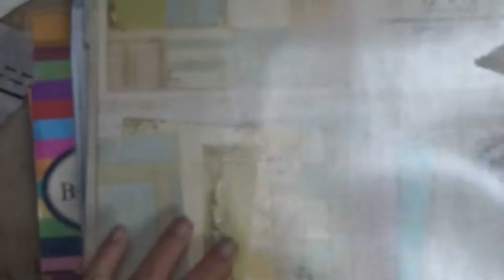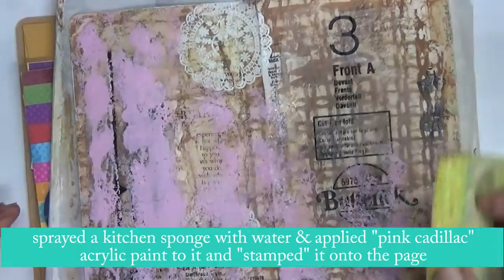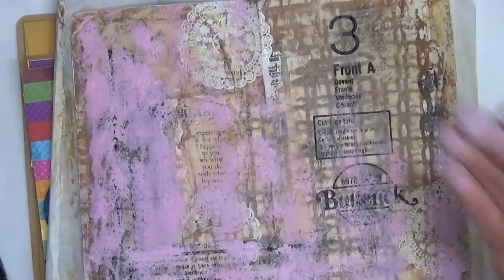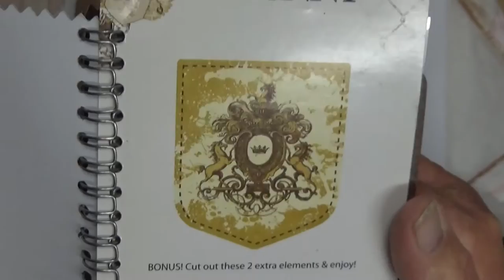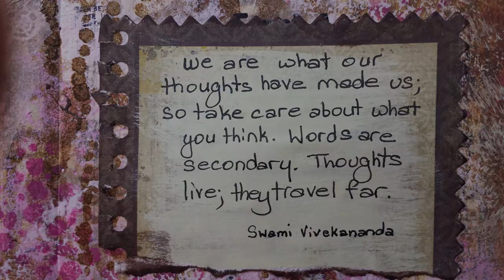Art Journal - Page 95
I was having so much fun with the background, then I thought...what am I going to do now? So I searched the internet for an image that I thought I could use, then I thought I would print it onto deli paper, not knowing how it would turn out. I'm impressed! Will definitely print more onto deli paper for use in my journals now, after seeing today's results!